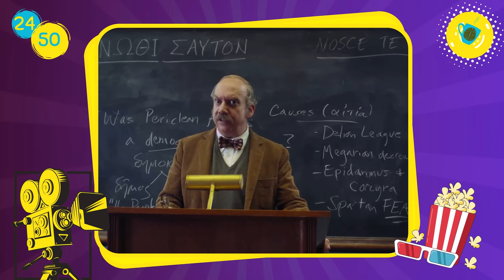"Can You Guess the Movie by the Scene? | Ultimate Movie Quiz | Brain Teasers & Coffee Beans"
Lights, camera, action! Welcome to Brain Teasers & Coffee Beans, where we bring you the ultimate movie quiz challenge. In this exciting video, you'll be shown iconic scenes from various films – can you guess the movie just by the scene? Test your cinematic knowledge and see how many you can get right!

From timeless classics to modern blockbusters, this quiz will take you on a thrilling journey through Hollywood history. Perfect for movie buffs and casual viewers alike, this challenge will keep you guessing till the very end.